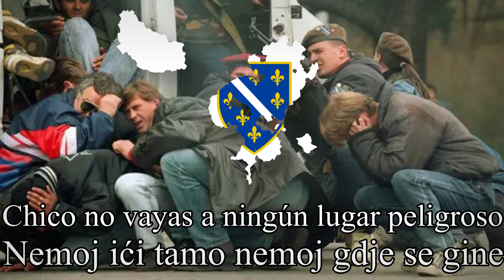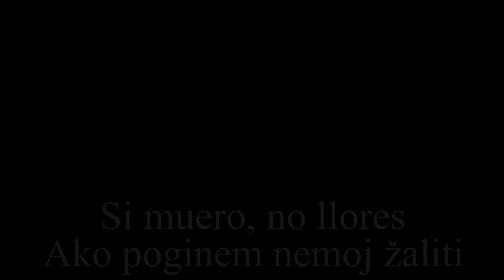"Ja ti odoh majko Bosnu braniti" Canción de Guerra Bosnia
El especial mil se acerca